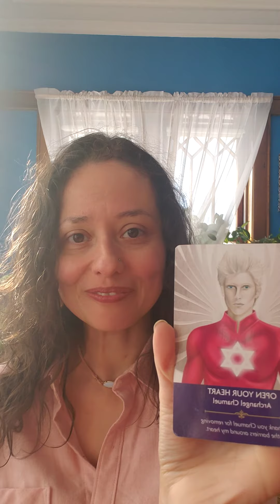A Valentine's Career Meditation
Relating to your career/business as if it were a living being is such a powerful practice (and true in many ways). In this special Soul meditation I guide you to ask your career a few questions to help you get clear on how to take it to the next level of abundance. Blessings!